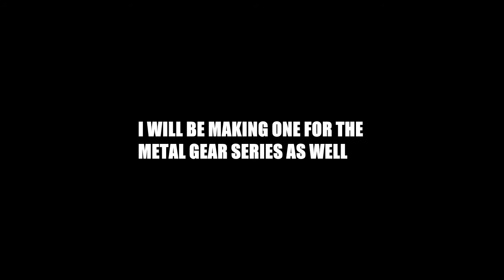Joel and Ellie Argue - The Last of Us Scenes Recreated in Animal Crossing #1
Dotty tries to tread on some mighty thin ice. God bless